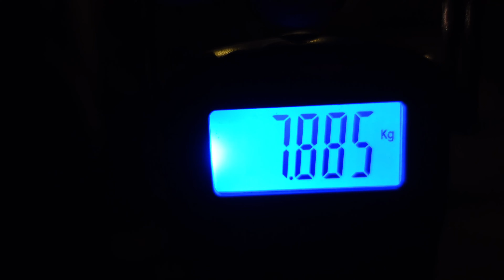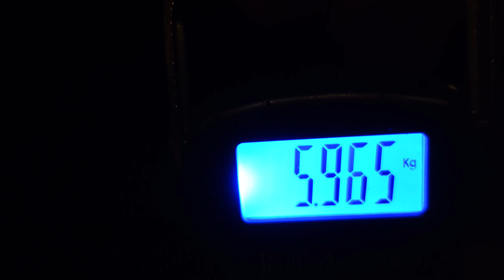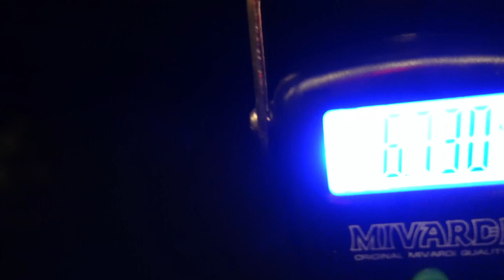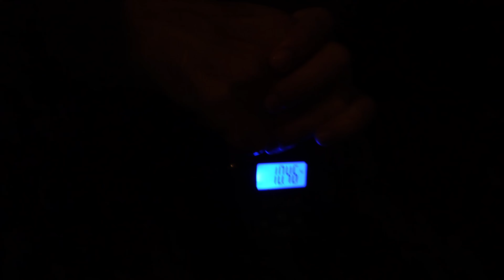Mama merge la pescuit pe noapte pentru prima data! 😮 *Reactia ei la Crapi*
Pe aveti REDUCERE folosind cod: IBM10

🔔 ATTENTION! 🔔